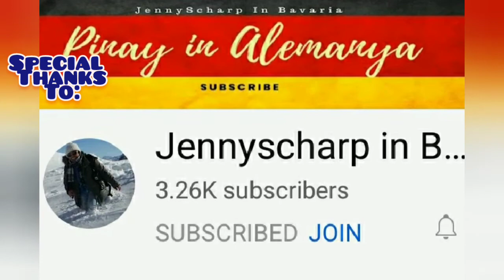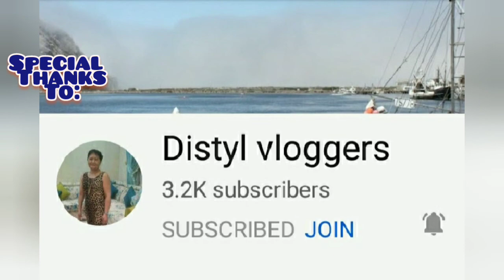Male No hands and one leg, did not despair// Pero naka awa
Being disabled is so hard. Like Mang Pedro situations. He doesn't have hands and one leg. So hard to him. He can't work and even care himself. Begging small amount in the street everyday, is the only way sustain his financial needs and food. And most Hurtful to him, His wife leave him with their two kids. Guys, Mang Pedro so pity. God blessed po.